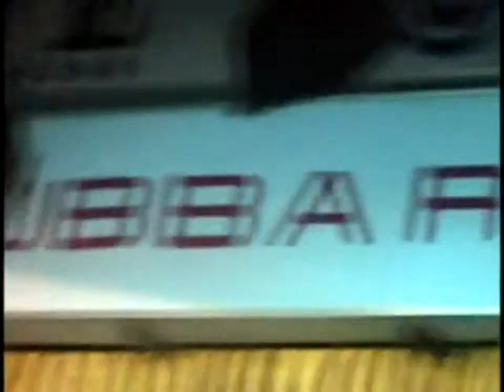01 Prayer Song-Paraa Brahma at TGS Hyderabad - By Yellapragada SubbaRao